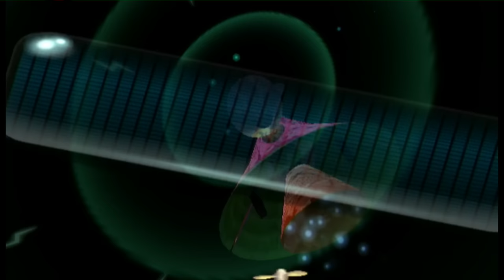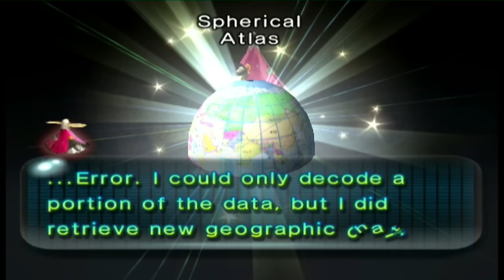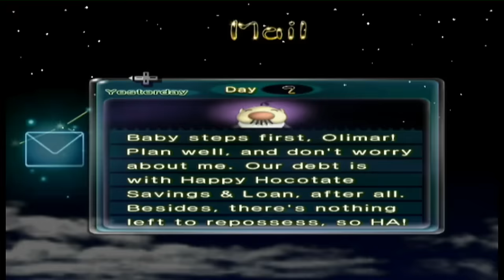Let's Play Pikmin 2 - Aflevering 2 - Ondergrondse Verassingen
Ondergrondse avonturen beleven we dus ook in pikmin 2 en Paarse Pikmin??